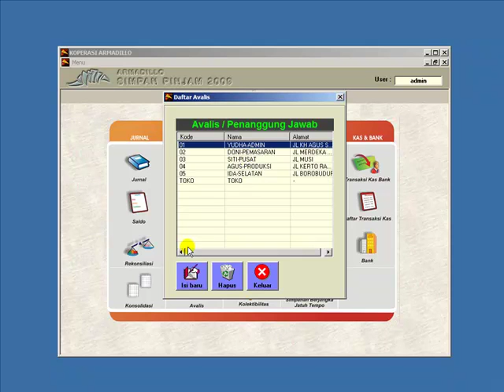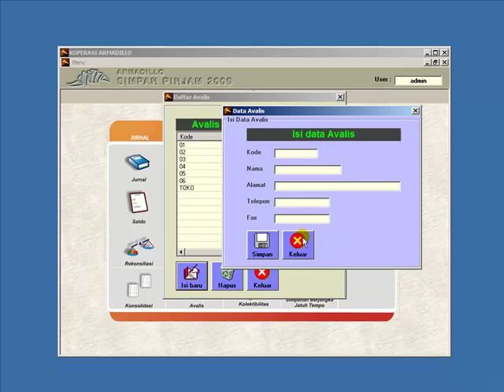Cara Menambahkan Avalis / Penanggung jawab Simpanan maupun Pinjaman dalam Armadillo Simpan Pinjam